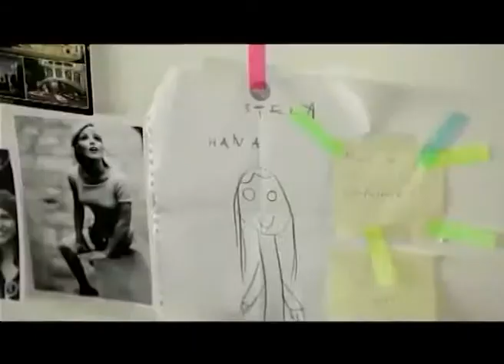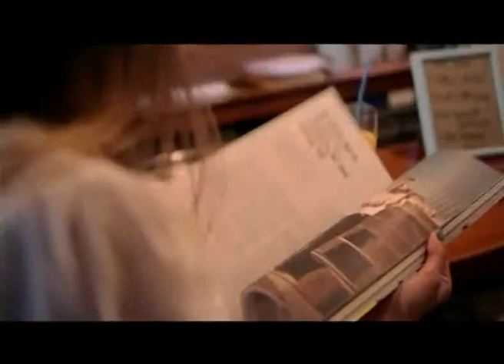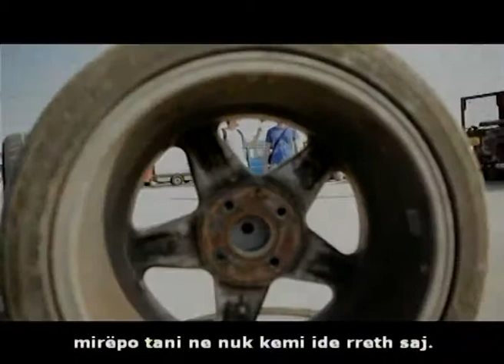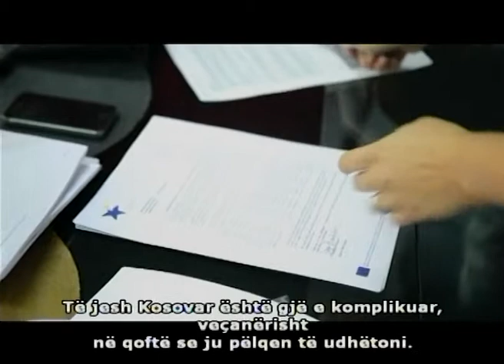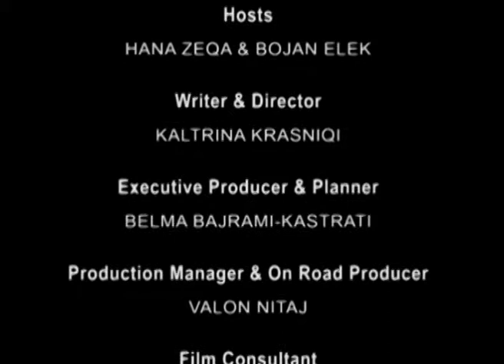"Rolling to Brussels" - Pjesa 1 (Kosova)